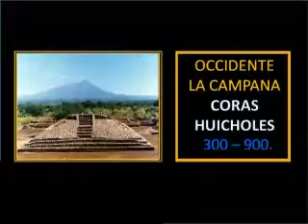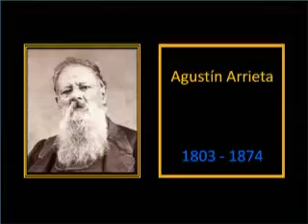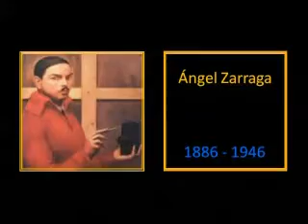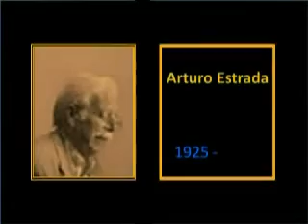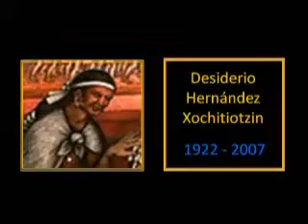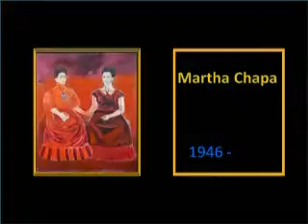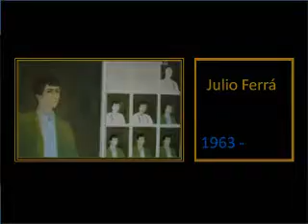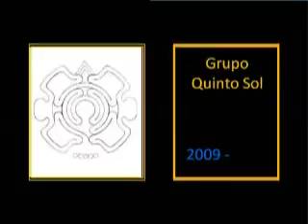Historia de la Pintura en México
Historia del Arte Pintura
Julio Ferrá